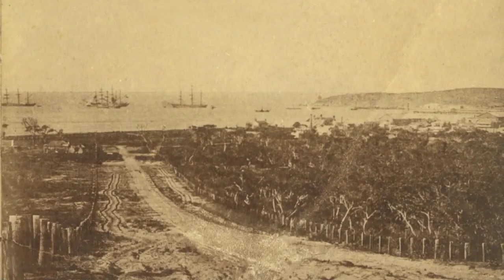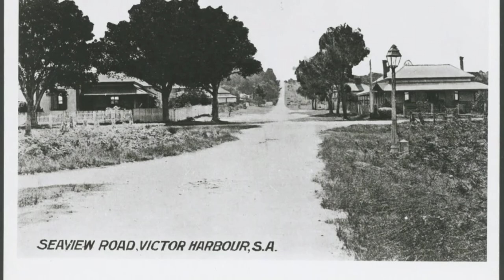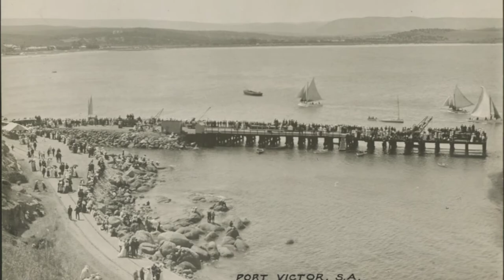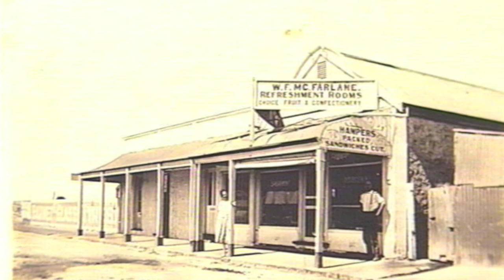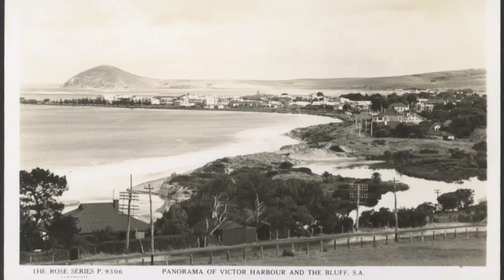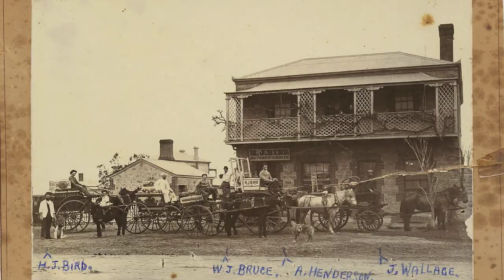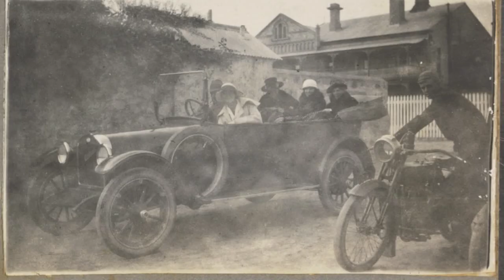Victor Harbor - Historical Pictures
Old pictures taken in Victor Harbor - South Australia